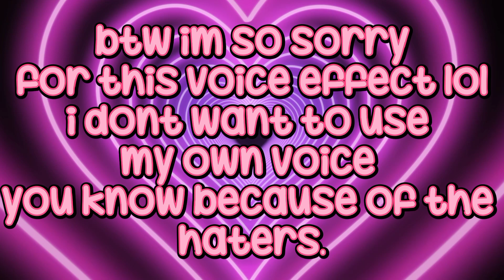ROBLOX fan art contest! floral600 (closed annoucing the winners when i am done with my break^^)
tags ^^

Tysm for watching the vid! 💘🛍

Follow me on roblox!
username: @amerieh13
display name: @Floral
roblox group: rockies' restaurant

Q- can we collab sometimes?
A- ofc, but i have school i'm only free at tue, wed and friday.

Q- who inspired you the most as a roblox editor?
A- specially its, spiceables. :)
Editing info:
Screenrecorder: Roblox settings.
Editing apps: video star, funimate, capcut and colourtone for colouring!
filter: adjust in capcut!

daily reminder☻: You are beautiful just the way you are, don't let them bully you!

ilygsm, i am so grateful for y'all! 😭💘

have a wonderful day/night for y'all!! 🤑💘
tysm for reading!